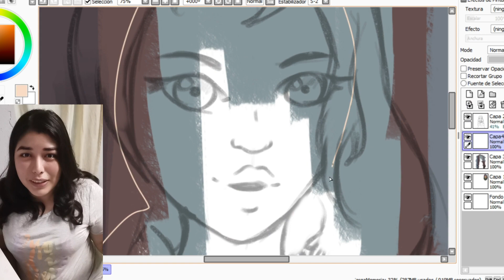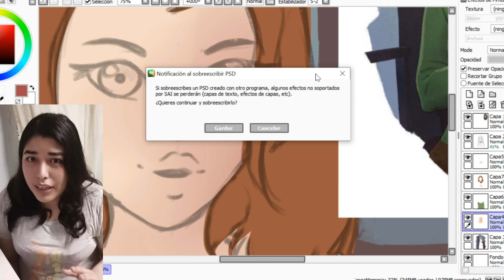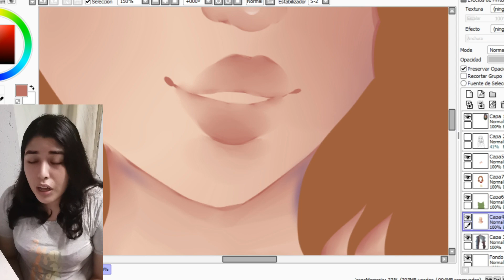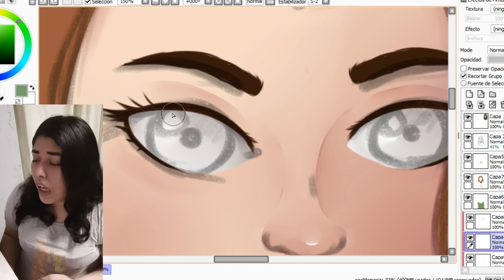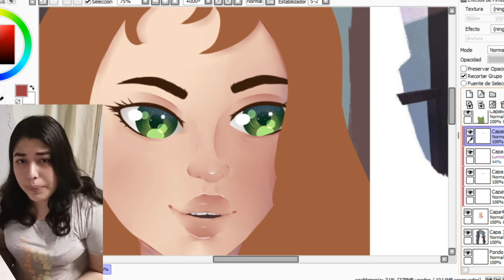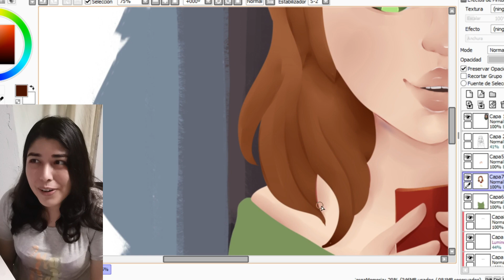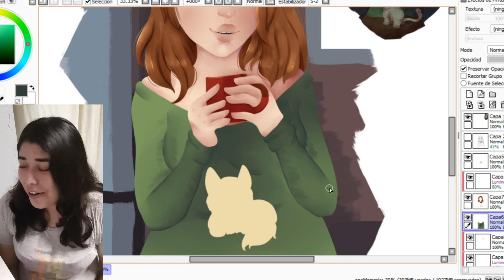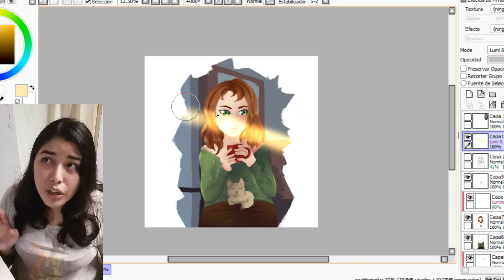REHACIENDO UN DIBUJO DE @javi_gamez !!! | DIBUJOS DE CHRIS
Recuerden que pueden usar el hashtag chrisdibujamidibujo para futuros redibujos, igual siempre aviso por instragram

Besitos XOXOXO